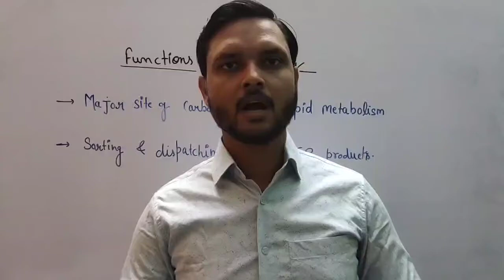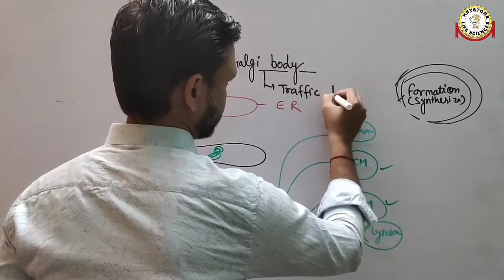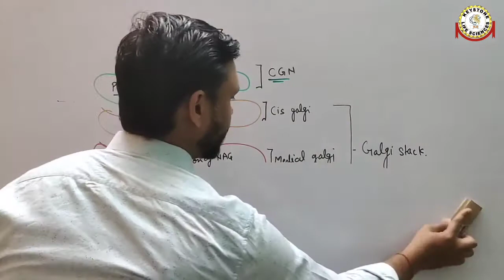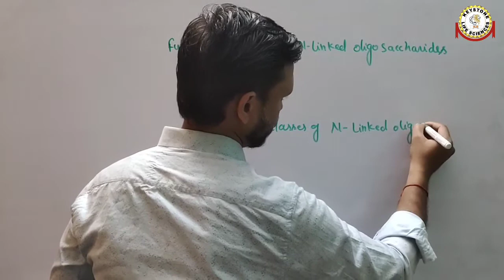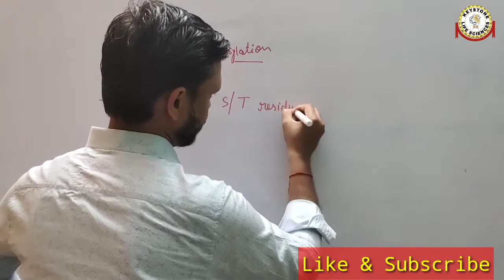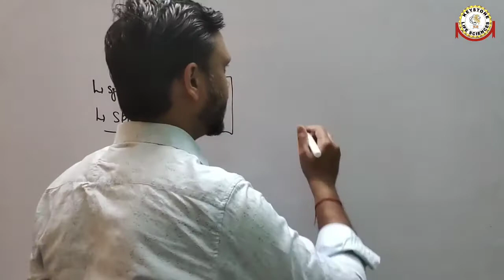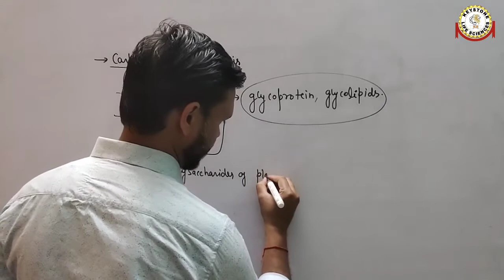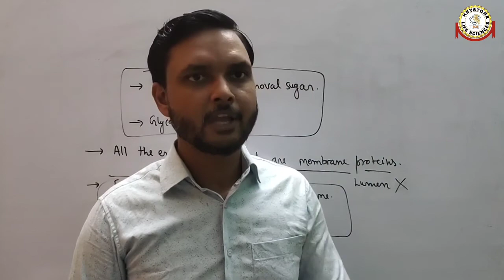Functions of Golgi apparatus | O-Linked Glycosylation| By Dr. Aditya Sharma CSIR-JRF PHD K L S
Functions of Galgi apparatus | O-Linked Glycosylation| By Dr. Aditya Sharma CSIR-JRF PHD K L S

Keystone Life Sciences

In this lecture we have covered unfolded Protein Response.

Roles of Ire1 and Hac1

We have dedicated to teach every students, preparing for the CSIR-UGC NET examination. Our team Working har to deliver you best lectures of Life Sciences.

About myself
Dr. Aditya Sharma
M.Sc. Microbiology
Ph.D. (JNU Ph.D. program at CSIR-CDRI Lucknow)
CSIR-JRF (2015)